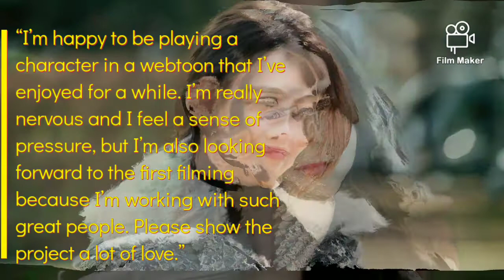Song Kang And Han So Hee Confirmed For Upcoming Romance Drama |"I Know But"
Song Kang and Han So Hee have been confirmed for the new drama “I Know But”!

Based on a webtoon of the same name, “I Know But” is about a woman named Yoo Na Bi, who wants to date but doesn’t believe in love, and a man named Park Jae Uhn, who thinks dating is a bother but wants to flirt.

The drama is scheduled to air on JTBC as a Friday-Saturday drama after the end of “Undercover” in June.

Follow at LYKA : @einor_tv